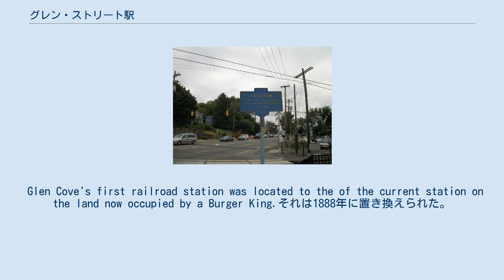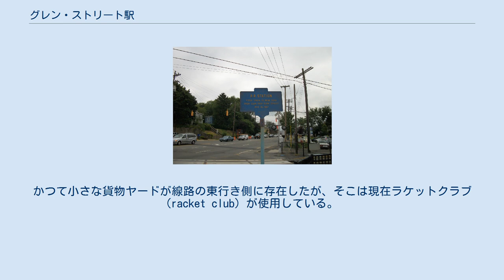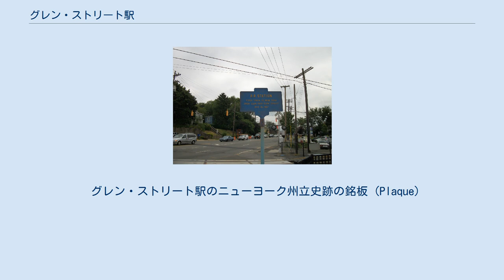グレン・ストリート駅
グレン・ストリート駅（英: Glen Street）とはロングアイランド鉄道 (LIRR) のオイスターベイ支線の駅である。
この駅はニューヨーク州グレンコーブ町のグレン・ストリート（旧ニューヨーク州道107号線）にある。
 グレン・ストリート駅は1867年5月16日に建設された際にその支線の終点となり、それは1869年に同線がローカスト・バレーに延伸されるまで続いた。
 Glen Cove's first railroad station was located to the of the current station on the land now occupied by a Burger King.それは1888年に置き換えられた。
それはアメリカ合衆国国家歴史登録財に登録されていないが（すぐそばのシー・クリフ駅のように）、1967年からニューヨーク州の歴史的建造物として登録されている。
 この駅は高床の単式ホームを2面有し、どちらも有効長は1.5両である。
1番線に隣接する西側のプラットホームは通常南行きまたはニューヨーク行き列車が使用する。
2番線に隣接する東側のプラットホームは通常北行きまたはオイスターベイ行き列車が使用する。
オイスターベイ支線はこの場所では2線である。
かつて小さな貨物ヤードが線路の東行き側に存在したが、そこは現在ラケットクラブ (racket club) が使用している。
 ウィキメディア・コモンズには、グレン・ストリート駅に関するカテゴリがあります。
 グレン・ストリート駅のニューヨーク州立史跡の銘板 (Plaque)